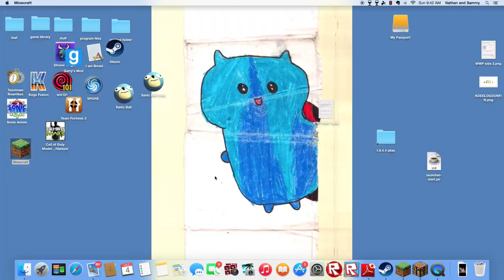Dee Playz Serverz 8: SECRET BUNNY CAVE!